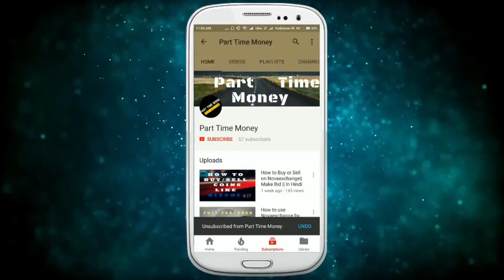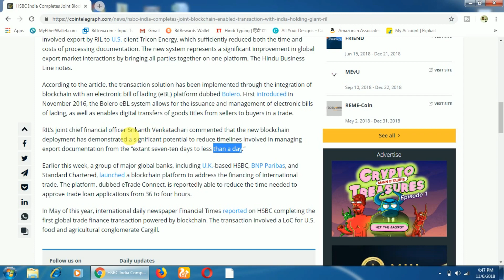Reliance got payment through blockchain technology || रिलायंस ने ब्लॉकचैन का यूज़ करके पेमेंट ली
Hello friends welcome to “ Part Time Money” . In this video we will talk about blockchain technology used by reliance industry.

BTC address  - 1634HcPJLo2AArPcCVJYmdmVu2y1jyLbkE
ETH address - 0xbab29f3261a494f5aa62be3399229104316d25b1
LTC address - LgWgAGA8qgErT5DViNUeobs6quVUJf411M

Thanksss for watching and Write us on Gmail @

Bitcoin,
Bitcoin mining,
Bitcoin Wallet,
Bitcoin India,
Bitcoin world,
Bitcoin Hindi,
Bitcoin English
Bitcoin zee news,
Bitcoin Cnbc Awaaz,
Bitcoin world India ,
Altcoins,
ICO
Bitcoin price predication,
Bitcoin scam,
Bitcoin news,
Blockchain
Zebpay news,
Bitcoin legal India,
Ltc
bitcoin is illegal
dna
blockchain
 unocoin
zebpay
bitcoin fraud